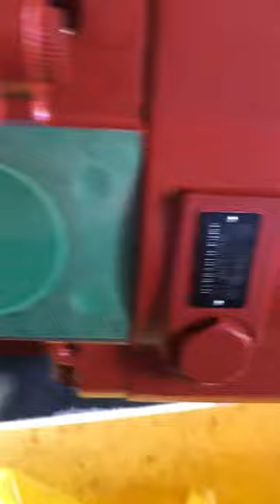KTJ10810 KTJ10810R PUMP ASSY FITS CASE CX460 K3V180DTP